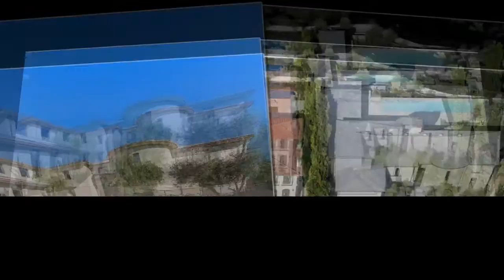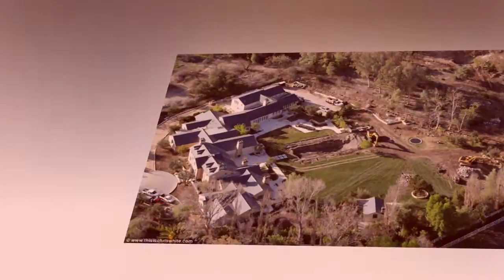Kim Kardashian and Kanye West move into $20m mansion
Kim Kardashian and Kanye West are moving into their $20m mansion that has been renovated TWICE (and finally has some privacy trees planted)... but it's still not done.